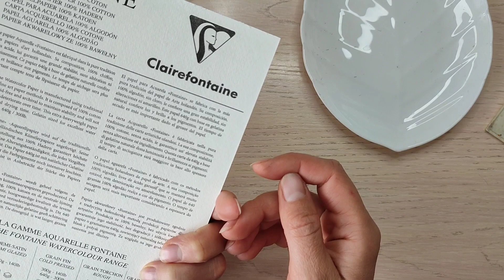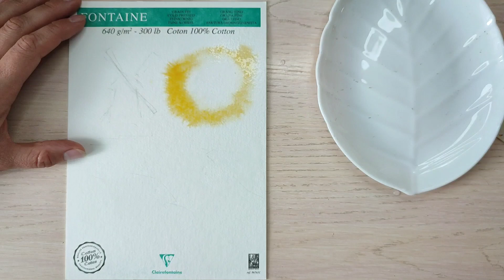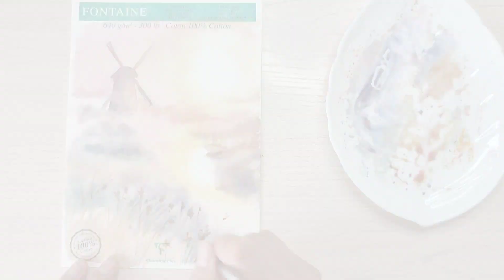Проба бумаги Fontaine 640gr. Пейзаж акварелью.